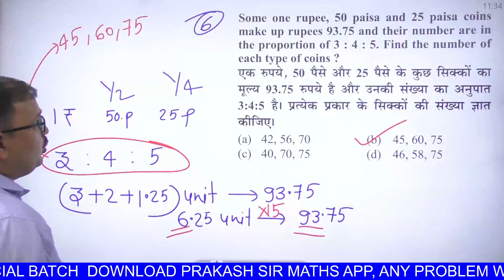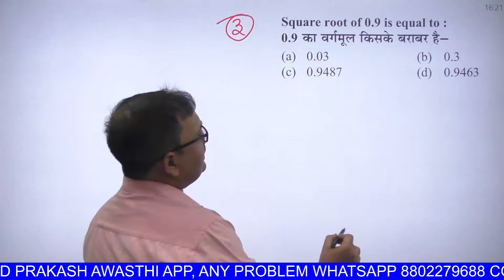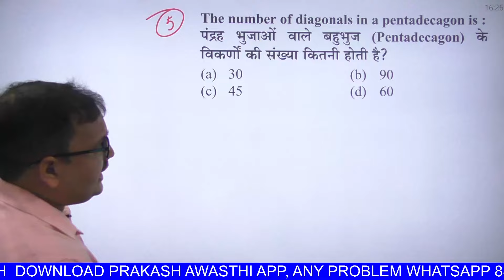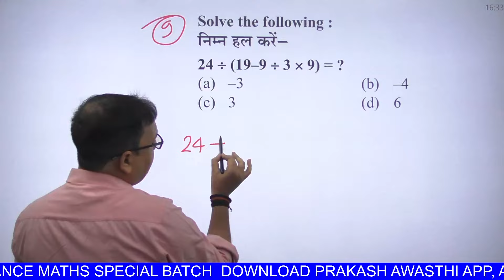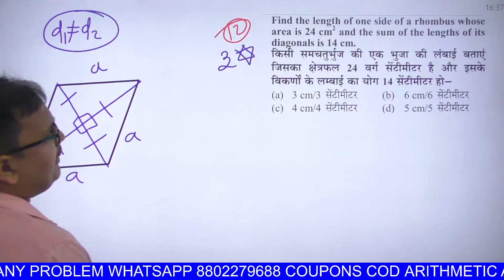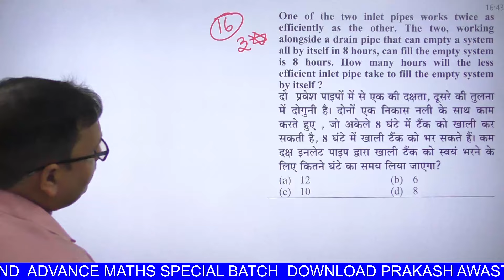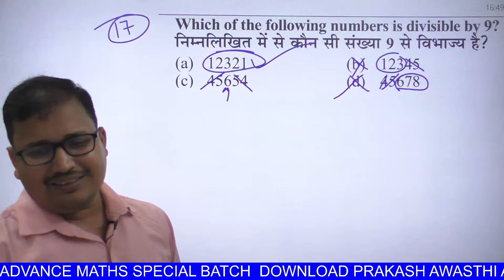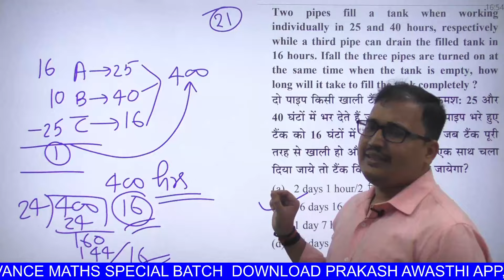ALP 2024 MATHS | 17 August 2018 SHIFT 2 ALP ANSWER KEY | PRAKASH SIR